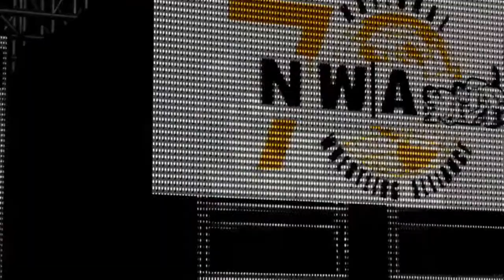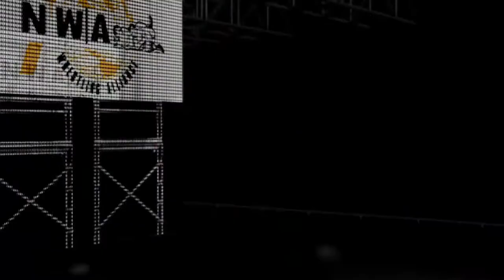NWA Wrestling 70 Years WWE 2K19 (Episode 4) Mysta Cyric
NWA Wrestling 70 Years WWE 2K19 (Episode 4) 3/16/2020 Mysta Cyric